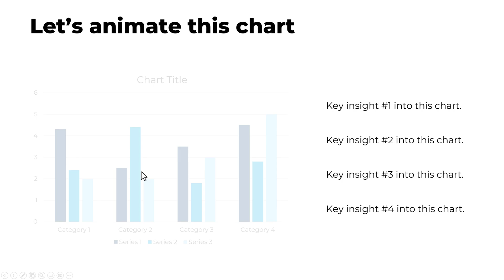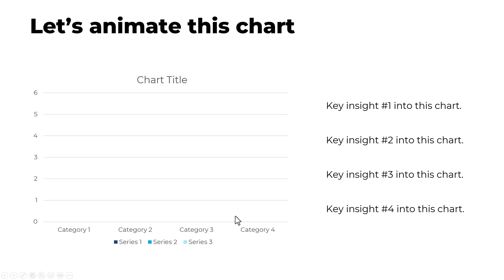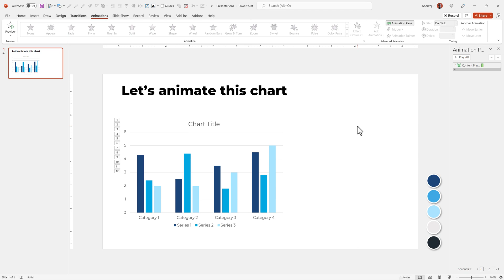PowerPoint Chart Animation by Series and by Category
📖 This tutorial will showcase how to animate a chart in powerpoint. Its individual series, categories, or how to animate separate elements on a chart. PowerPoint allows for animation of the main parts of a chart, but rarely anyone knows that you can modify the animaiton itself in the animation pane. Just select the chart, apply an animation, open the Animation Pane, double-click on that animaiton to open its editing options  and select "Chart Animation" to adjust how the animation plays out.

⌚ TIMESTAMPS:
0:00 - Intro
0:10 - How to Animate PowerPoint Charts
2:43 - Outro

💻 PPT VERSION: PowerPoint 2021 (Microsoft365 subscription)

🎓 My mission:
I wish to enhance the design quality of presentations, animations and videos on the entire world, video by video. I love creating tutorials, video content and courses on that topic!